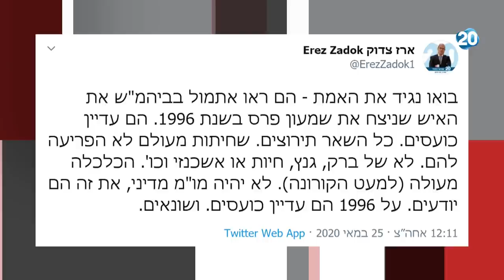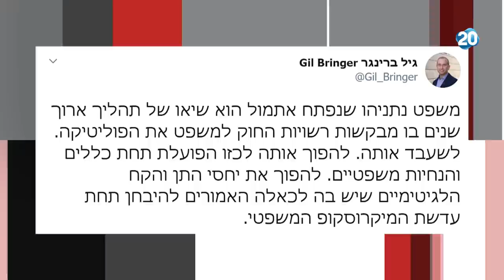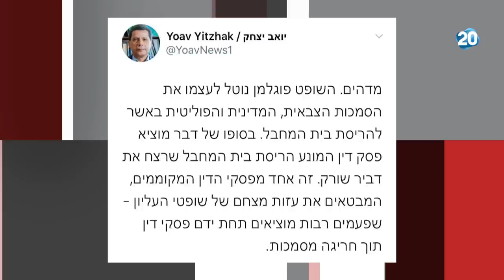ריקלין ושות' | 25.5.20 | התכנית המלאה